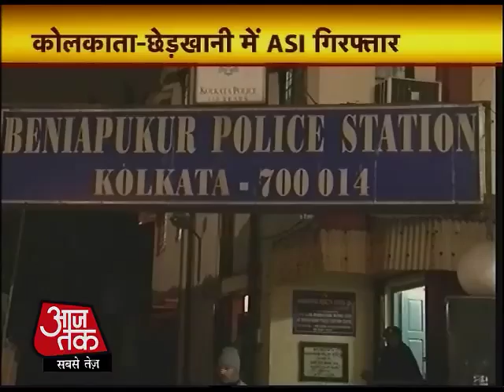टॉप न्‍यूज: अभी तक की 100 अहम खबरें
हाईकोर्ट की फटकार के बाद जागी दिल्‍ली पुलिस ने पूरी दिल्‍ली में स्‍पेशल ड्राइव चलाया. एडिशनल कमिश्‍नर और डीसीपी ने आधी रात तक किया गस्‍त और काले शीशे वाली गाड़ि‍यों के चलान काटे.